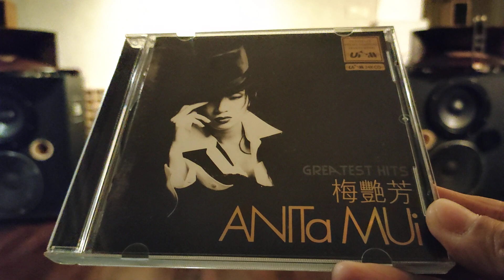TAD#375 逝去的愛 梅艷芳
JBL375,TAD1201,TAD1601
Jensen Tweeter,
Dick Sequerra Ribbon Tweeter
DIY Crossover Tango coil,
SE Amplifier Cetron 300B ,STC310A Tamura F7002
Accuphase F5,350hz,
6N8S CV1988EML 520B SE amplifier

Preamp
Frvre 6J7G Mesh ,205D,  Neotron 5U4G first capacitor
Audio Note 5uf x2
Duelund CAST PIO Tinned Copper Capacitor 0.33uf

DAC AK4497, WE274B
DAC output WE396A
TCC 2 uf oil  capacitor

Transparent Music link Utra RCA cable